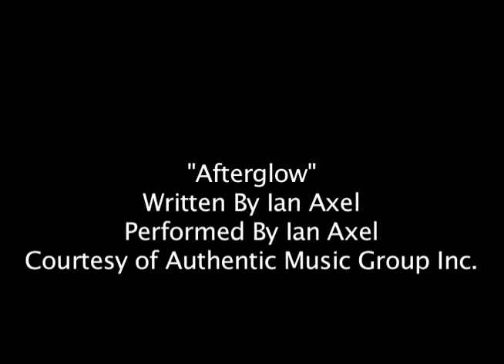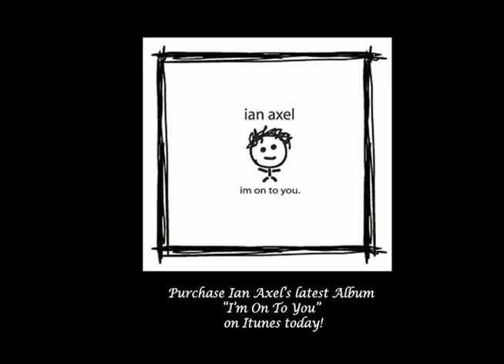IAN AXEL - "Afterglow"